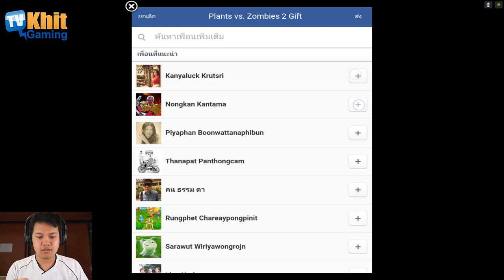[Thai] Plants VS Zombies 2 ep108 - Lost City 1-2 by Khit TV